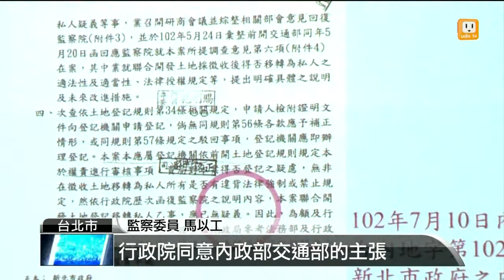【2014.07.08】美河市案 監院聲請大法官解釋 -udn tv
監察院今天通過監委馬以工等三人的提案，認為美河市聯合開發案把強制徵收的土地出售私人，違反憲法保障人民的財產權，因此聲請大法官釋憲。完整內容 , FB , Twitter , G+